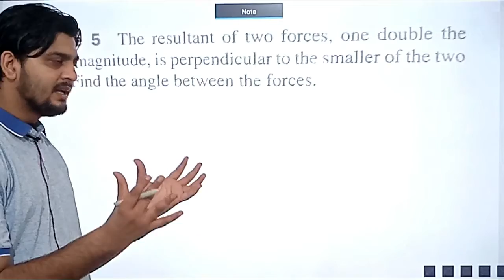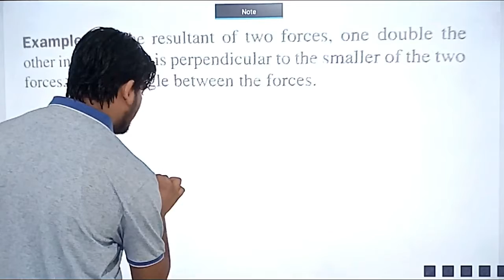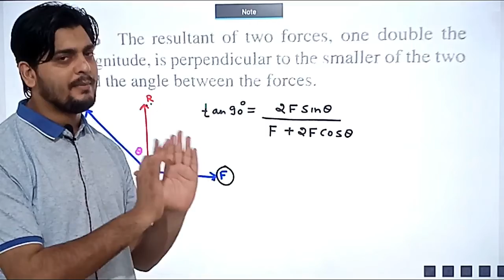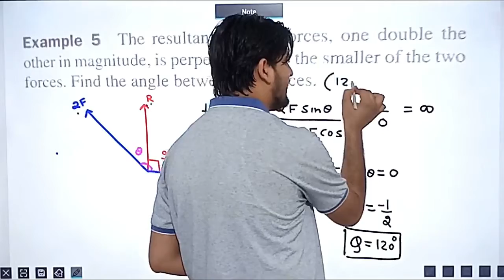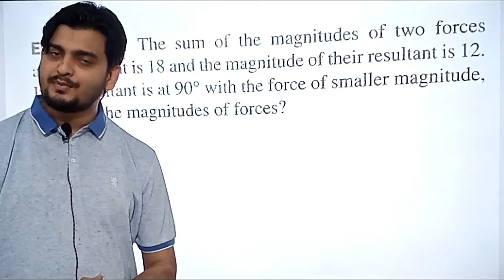ACCELERATOR - SERIES CONCEPT # 15